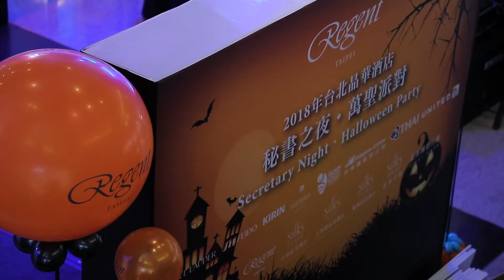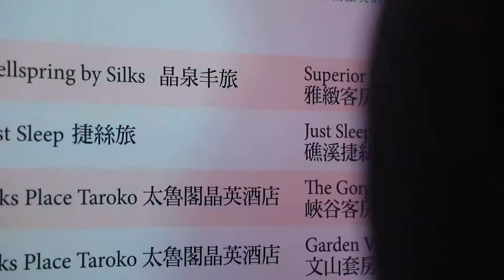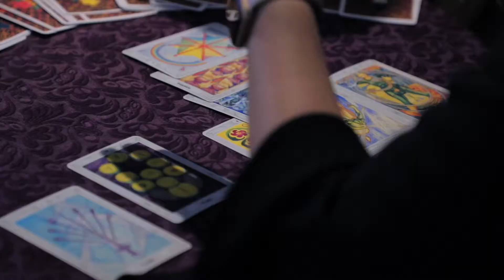｜活動紀錄｜晶華酒店｜秘書之夜